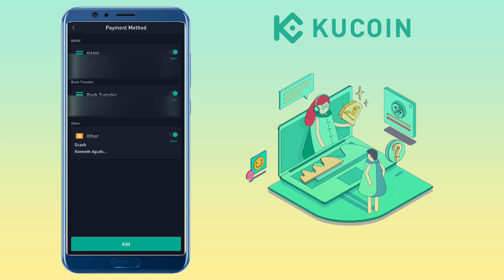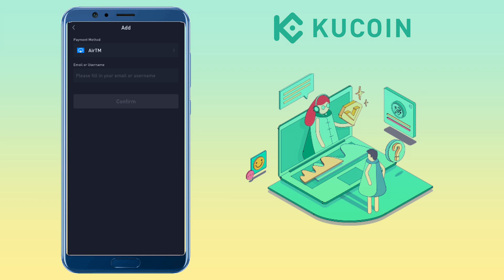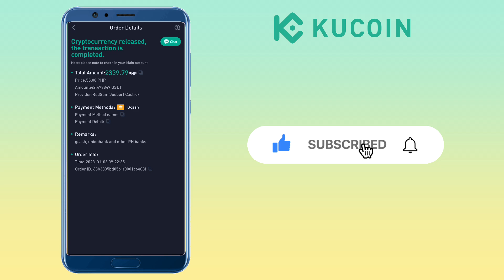How to SELL crypto on Kucoin P2P and WITHDRAW to Gcash, Bank etc | Tutorial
Here’s a video tutorial on how to sell crypto on Kucoin P2P trading and withdraw it to your ewallet like Gcash, Apple Pay, Bank etc. see the video for more details!